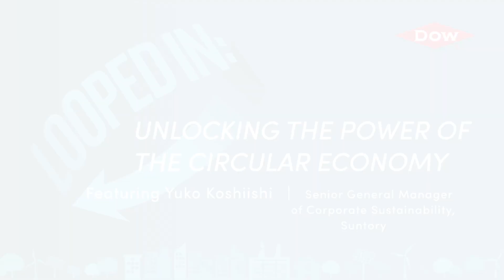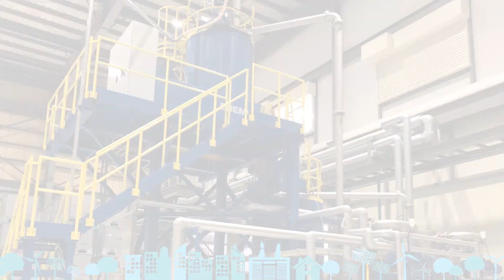Suntory’s role in recycling technology and the future of plastics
Suntory is a global leader in consumer-packaged goods, producing and distributing a uniquely diverse portfolio of beverages, premium spirits, beer, wine, and wellness products all over the world. Their mission is to create harmony with people and nature therefore limiting our environmental impacts.

Jeff Wooster, Global Sustainability Director at Dow, sat down with Yuko Koshiishi, Senior General Manager, Corporate Sustainability at Suntory, to discuss how this mission ties back to the roles we all have to play in the value chain, why collaborations are key to success and innovation, and how direct recycling technology is a big part of Suntory‘s 2030 Sustainability Goals.